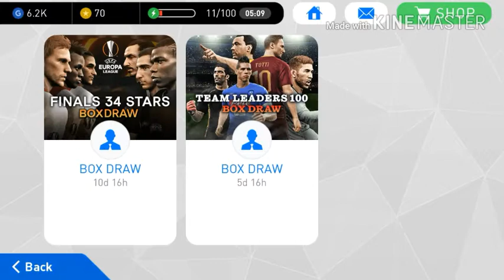Pes 2017 ball opening android